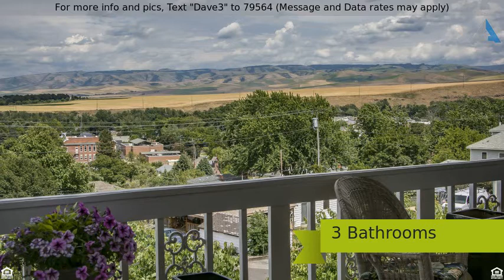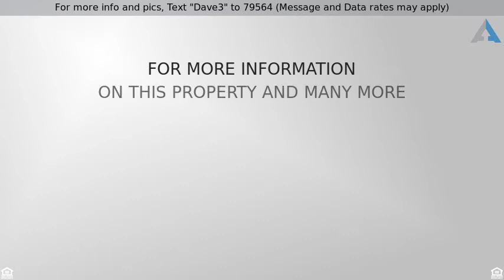Priced at $275,000 - 226 Balm Ave, Milton Freewater, OR 97862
For more info and pics, Text "Dave3" to 79564 (Message and Data rates may apply)
Incredible Views

Incredible mountain, city and valley views. This amazing home features a gorgeous great room and hardwood floors. Open floor plan with spacious kitchen with oak cabinetry, granite counters, and kitchen island. Lovely wrap around brick faced deck with rail and circular stair case to street level. This home would work well for VRBO or Mother In Law suite. Finished daylight basement with kitchen and ground level entrance. The extra deep double garage has a bonus shop space. Additional parking on upper level.